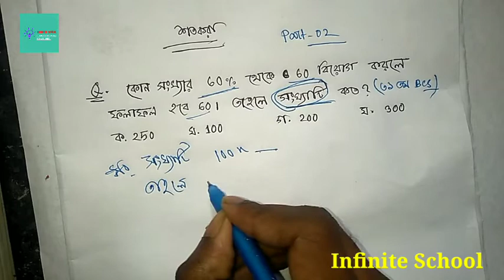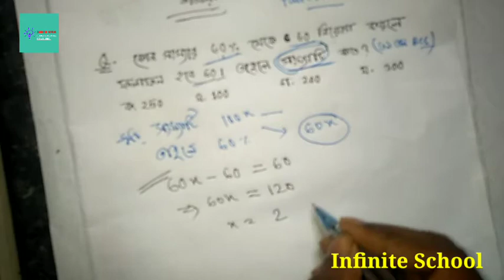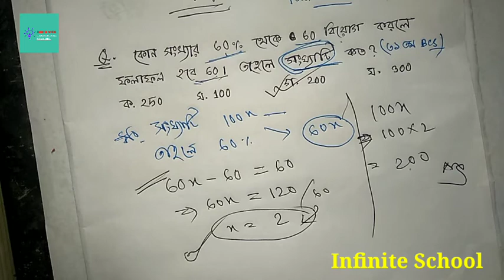Job Math Shortcut || শতকরা || Part-02